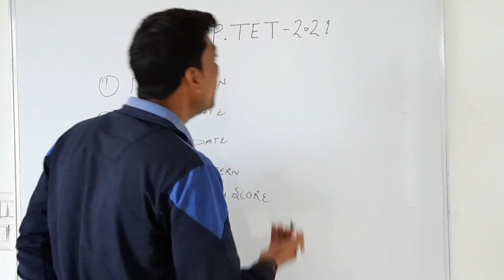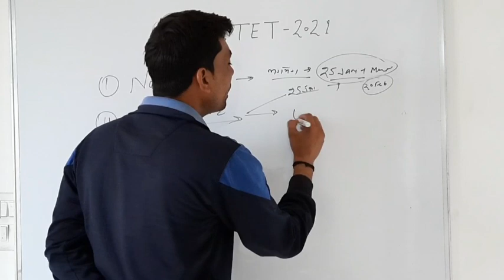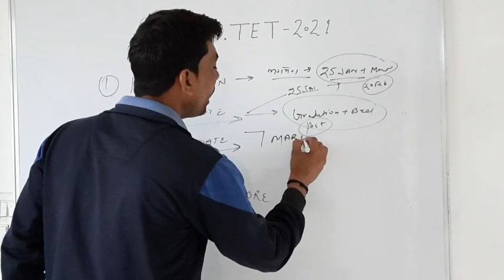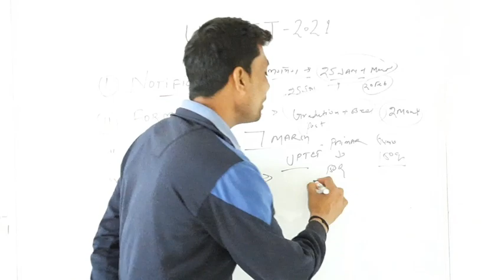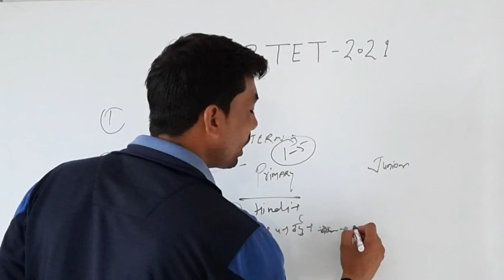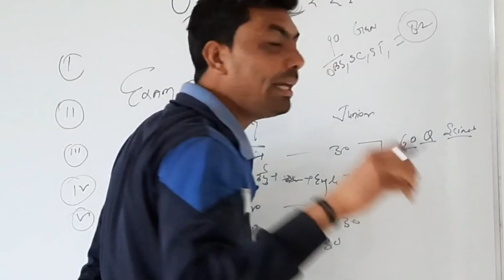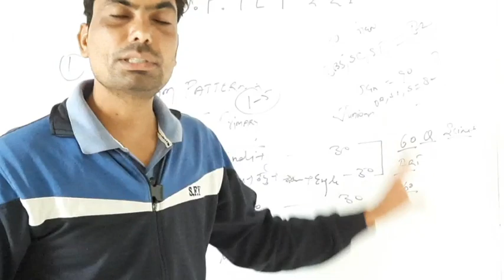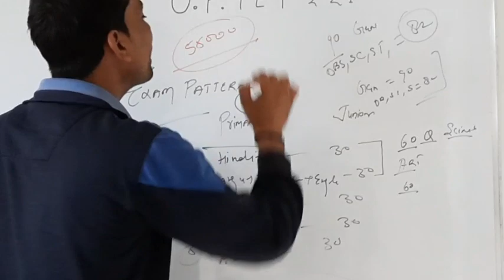UPTET NOTIFICATION OUT || UPTET का एग्जाम 7 मार्च को होगा || UPTET FORM DATE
uptet exam dates
syllabus for uptet
syllabus uptet
exam date of uptet
uptet 2 011
admit card uptet
uptet 20 11 latest news
uptet help
uptet 2019
answer key of uptet 2018
uptet admit card 2020
syllabus of uptet
uptet syllabus
online form of uptet
uptet form online
uptet blogger
uptet blogspot
uptet blog
uptet 2019 examination date
uptet examination date 2019
uptet 2020
uptet online form
uptet result 2019
uptet facebook
uptet registration 2019
sarkari results uptet 2018
uptet result 2020 sarkari result
result uptet
results of uptet
uptet result
uptet results
results uptet
update uptet
uptet update
uptet updates
latest news for uptet 2011
uptet latest news 2011
latest uptet news 2011
uptet 2019 exam date
latest news of uptet 2011
uptet admit card 2019 download
uptet exam
uptet online registration
uptet btc
official website of uptet
uptet today news
uptet fb
uptet admit card 2019 sarkari result
uptet answer key 2020
uptet news 2011 today
uptet junior result 2018
only 4 uptet
amar ujala uptet news today
uptet com
uptet news today
uptet sarkari result
uptet shiksha mitra
uptet new exam date
uptet shikshamitra
uptet admit card download
syllabus of uptet in hindi
download uptet admit card
latest news uptet today
latest uptet news today
uptet latest news of today
breaking news of uptet
breaking news uptet
uptet news breaking
updeled gov in uptet admit card
only uptet
uptet 2011 latest news in hindi today
uptet fees payment
uptet 2019 form
uptet primary ka master shikshamitra uptet news
uptet online form 2019
uptet news today in amar ujala
current news of uptet
current news uptet
uptet current news
sarkari result uptet
uptet 2020 result
uptet 2018 official answer key
updeled gov in uptet result 2019
uptet sarkari results
uptet shikshamitra news
uptet shiksha mitra news